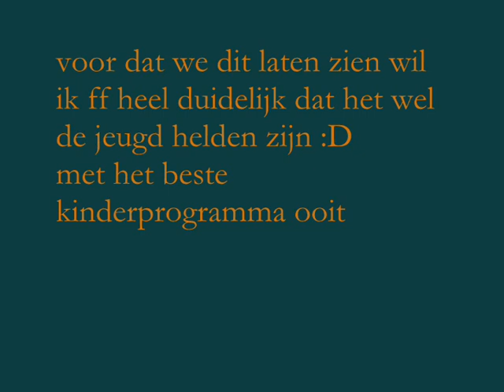bassie en adriaan !!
filmpje van bassie een adriaan op de vuist best slecht kwaliteit !!!